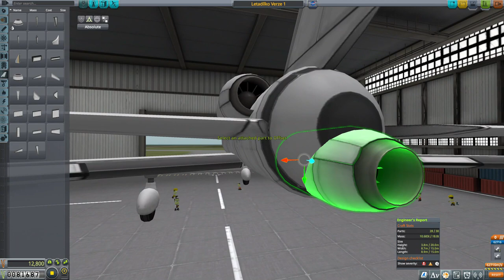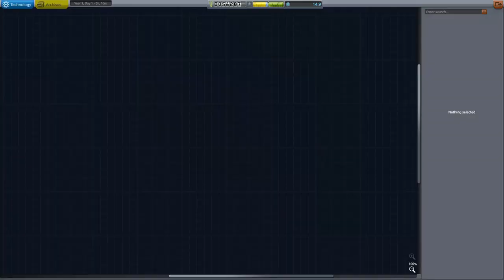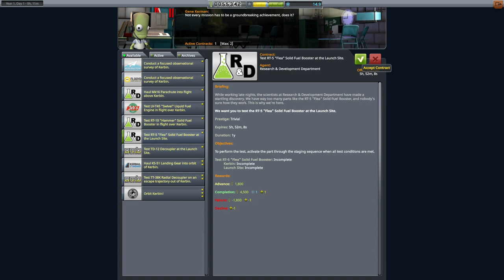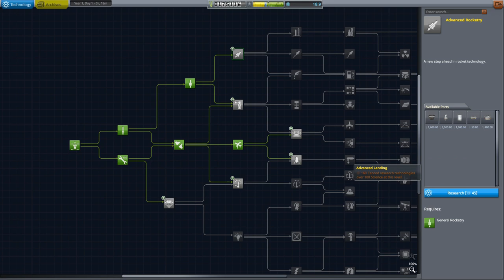Kerbal Space Program Epizoda 2 Nové Stroje a Questy